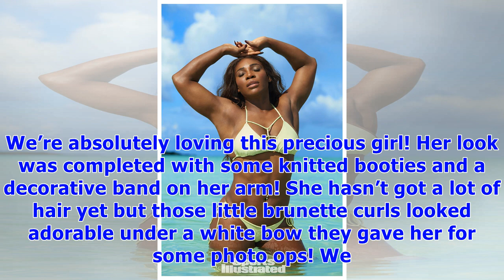Serena williams & alexis ohanian cradle their beautiful baby dressed in white in epic wedding pics